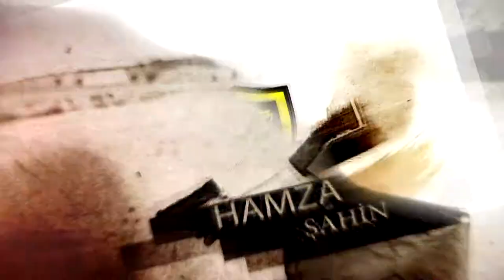Şehir Efsaneleri - Bölüm 1 - Trailer 2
Şehir Efsaneleri Çok Yakında TRT Belgesel'de!